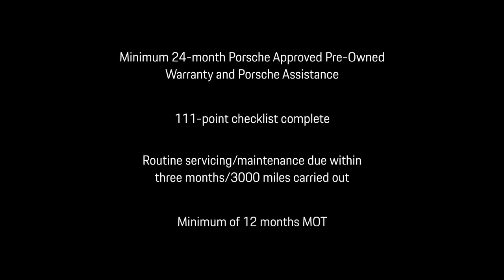911 50 Years Edition